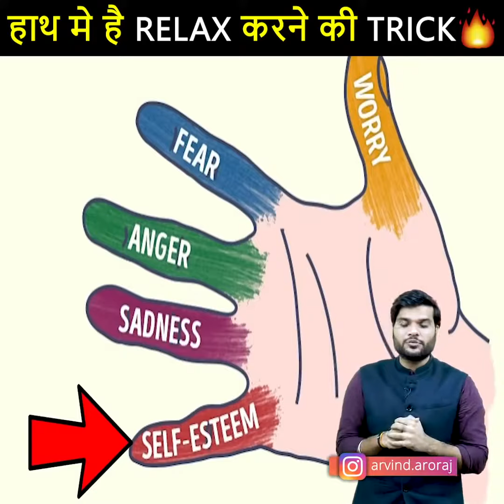our hands can control our whole body